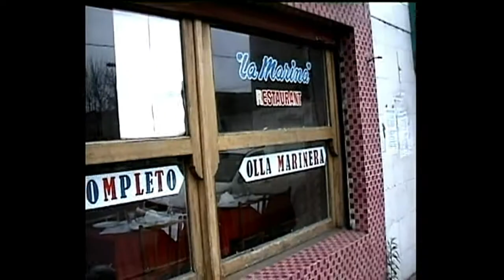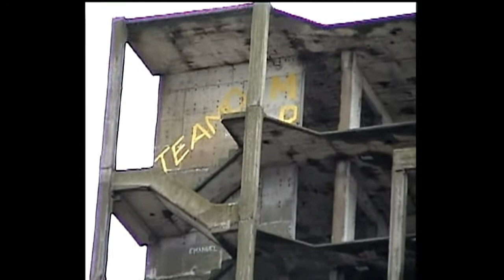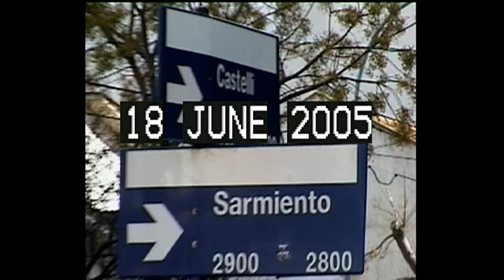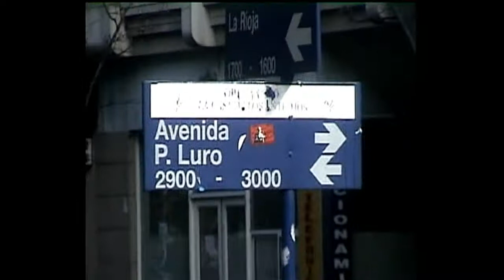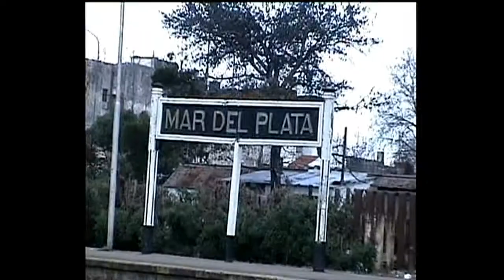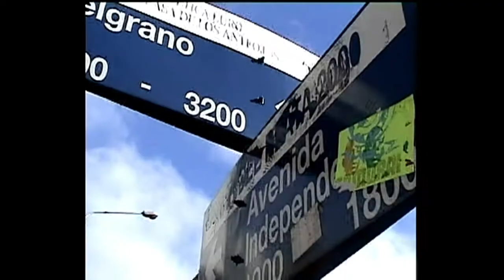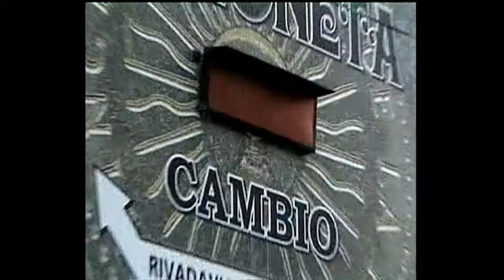Video 927, Mar del Plata, 17 to 20 June 2005